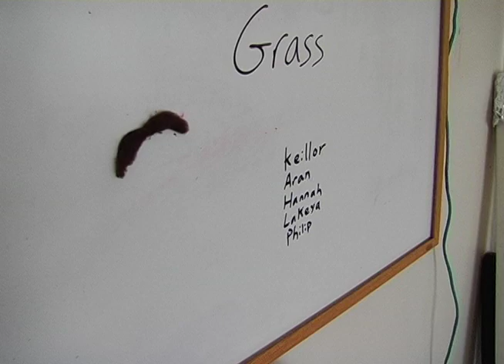Heavy Grass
This was our final project for editing class back in school. It had to follow the rules of Dogme 95 film making. Written by another student in the group, shot and edited by all of us.